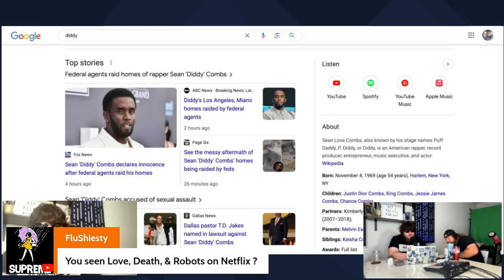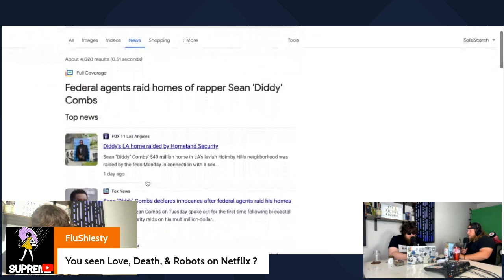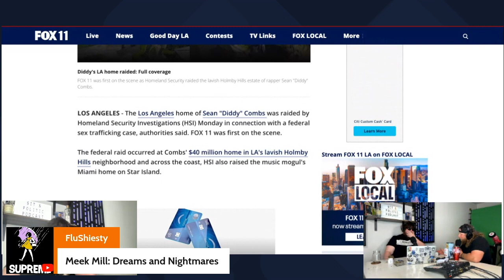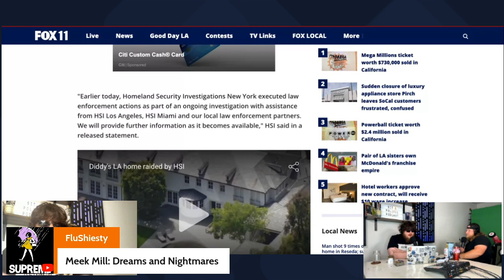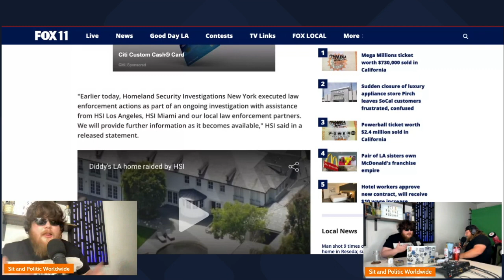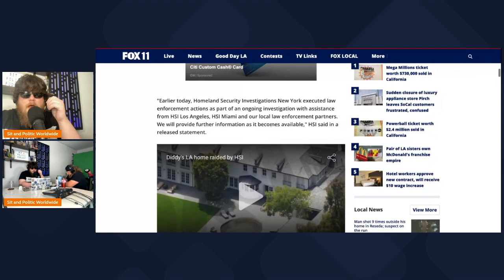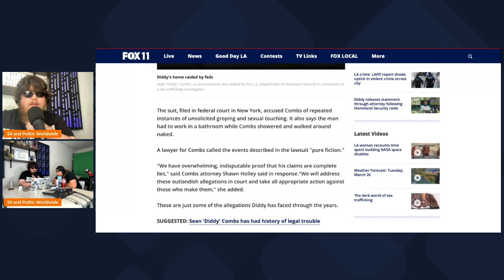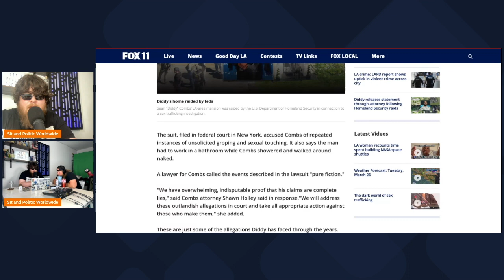Inside P. Diddy's Raided Home: Unpacking the Controversy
Delve into the controversy surrounding the raid on P. Diddy's home in this exclusive video. Join us as we uncover the details of the raid, exploring the reasons behind it and the implications for the iconic hip-hop mogul.

In this gripping analysis, we examine the events leading up to the raid, shedding light on the legal and personal factors involved. From speculation to facts, we provide a comprehensive overview of the situation, offering insights and perspectives from experts and insiders.

As the story unfolds, we delve into the potential repercussions for P. Diddy's reputation and career. How will this incident impact his standing in the music industry and beyond? Join us as we explore these questions and more.

Whether you're a fan of P. Diddy, intrigued by celebrity scandals, or simply interested in breaking news, this video offers a revealing look into one of the most talked-about events in recent memory.

Don't miss out on this captivating discussion. Watch now to stay informed and join the conversation on P. Diddy's raided home.